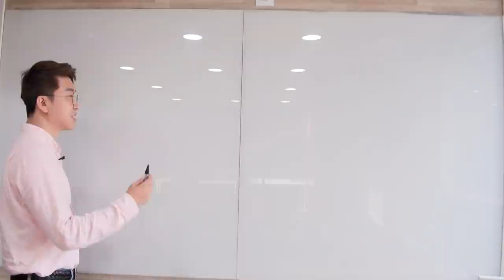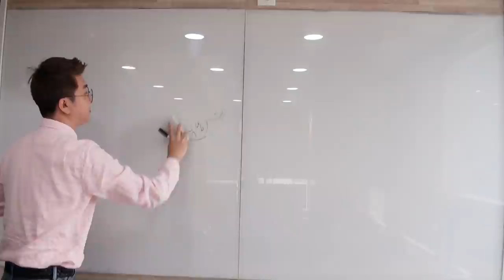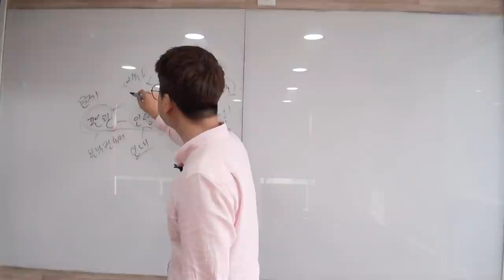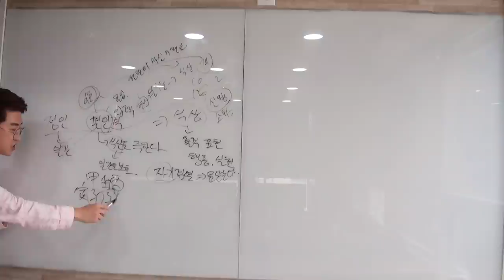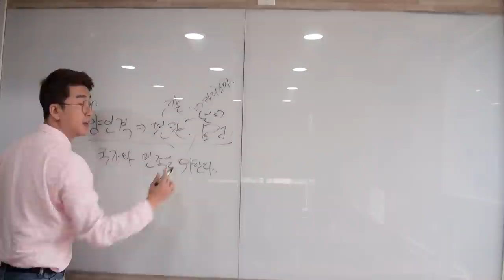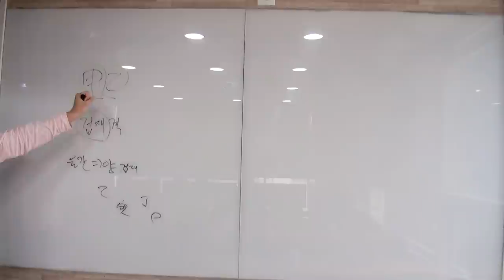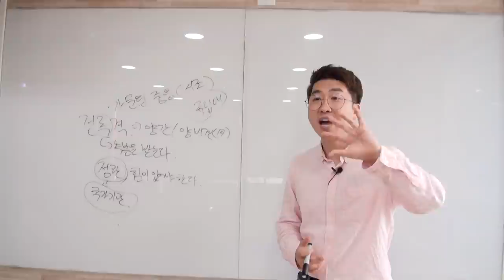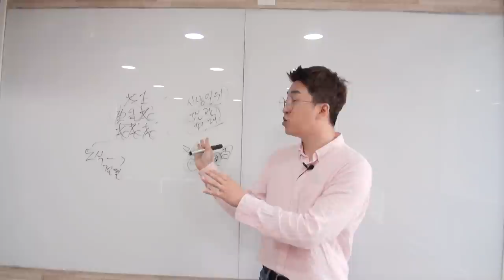격이란 무엇인가? part. 2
격에대한 하나의 관점입니다.
절대적으로 적용될수 없으니 참고만 하시기 바랍니다.